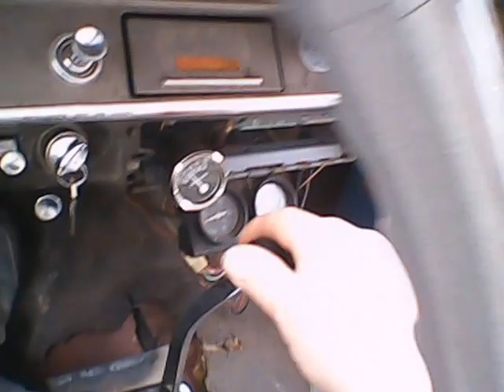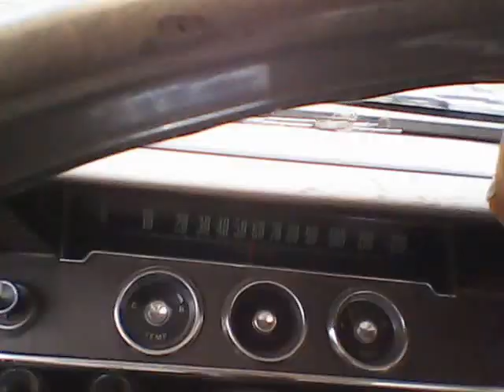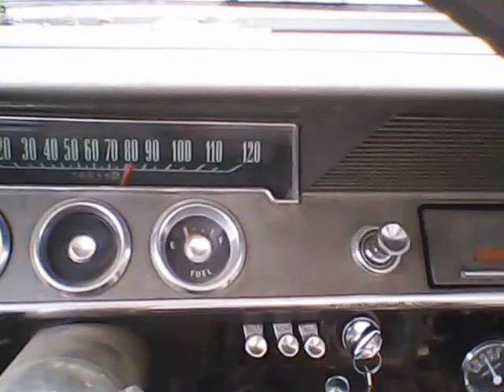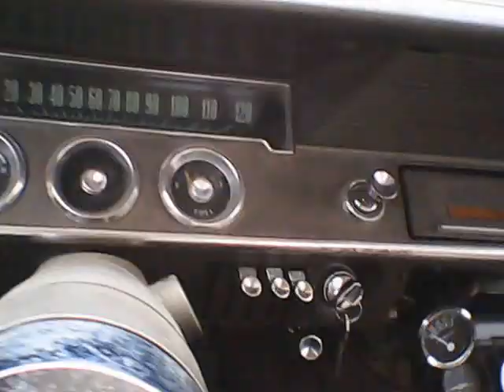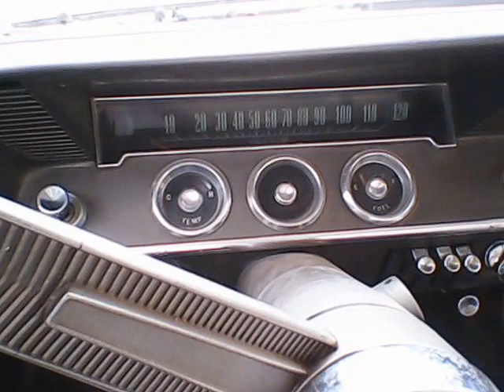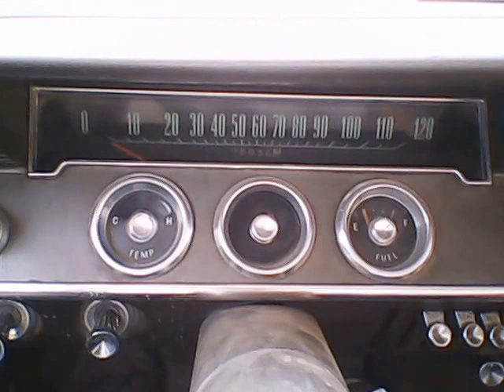driving the 1962 chevy enjoy the ride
rideing the 62